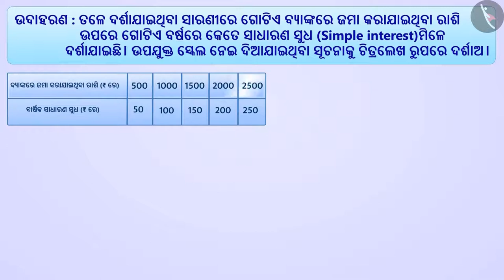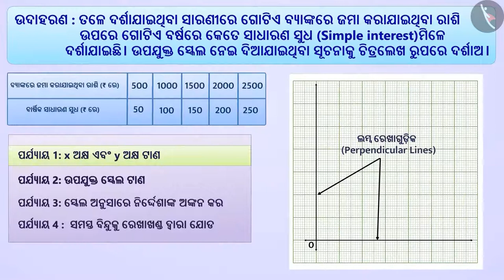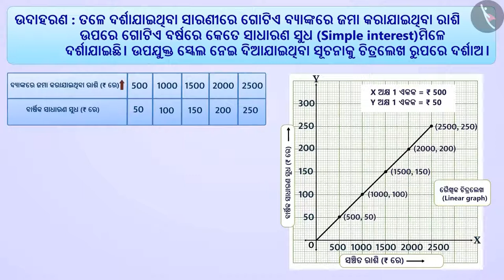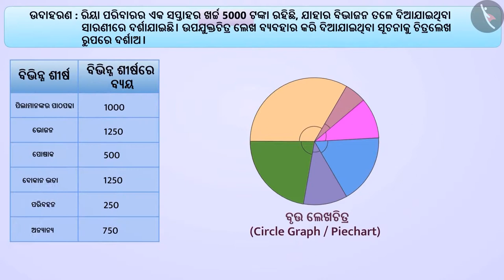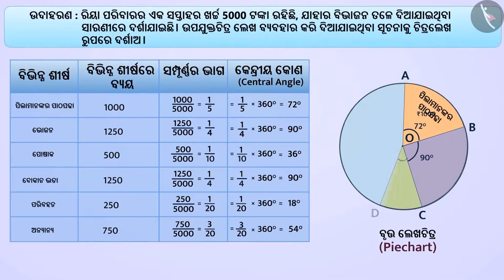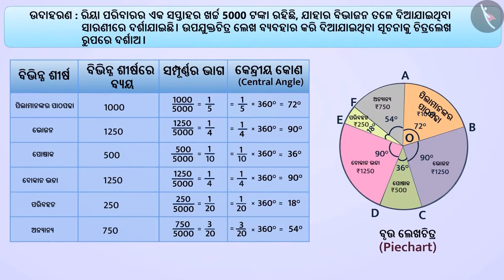ଆଲେଖ୍ୟର କିଛି ପ୍ରୟୋଗ | Part 2/3 | Some applications of graphs | Odia | Class 8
Class 8 | ଆଲେଖ୍ୟର କିଛି ପ୍ରୟୋଗ | Part 2/3 | Some applications of graphs | Odia | Class 8

TicTacLearn Video
Interactive Videos